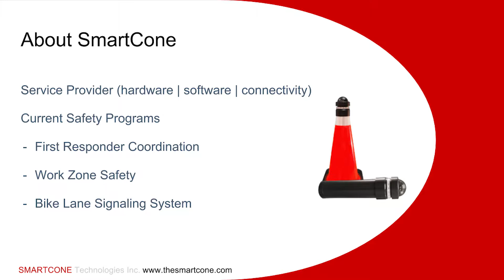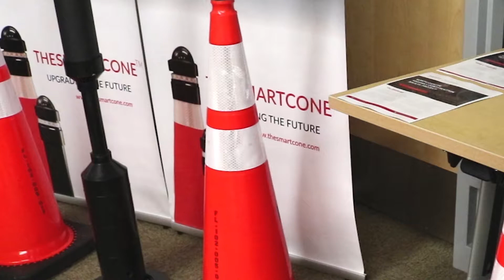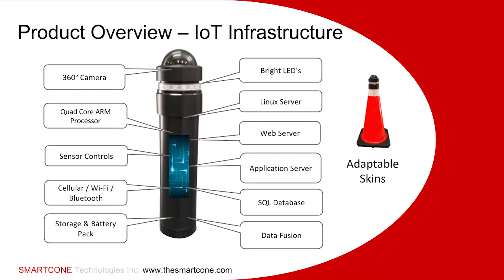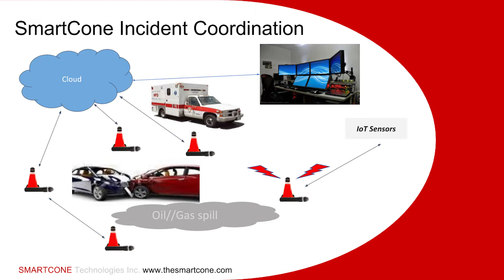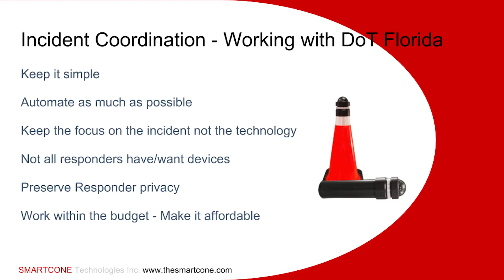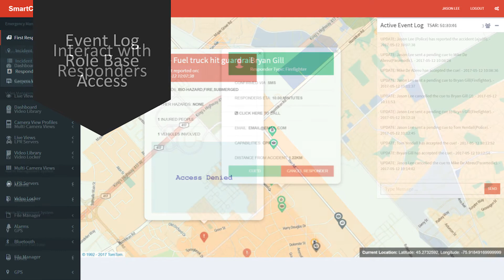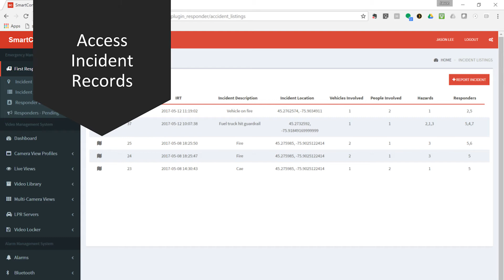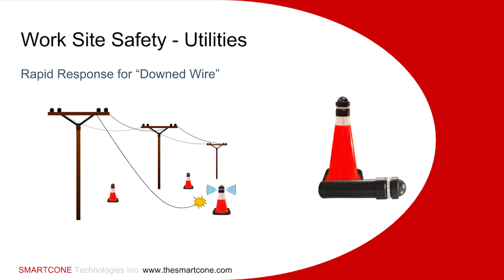Emergency Responder Communications App - 2017 Regional TIM Conference (Central Florida)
Jason Lee (SmartCone) discusses a newly developed emergency responder communications application to aid in multi-jurisdictional/multi-discipline coordination and information sharing for large-scale incidents. (May 16, 2017)